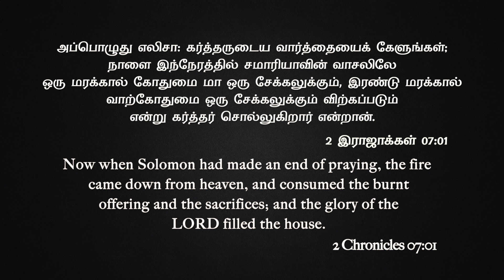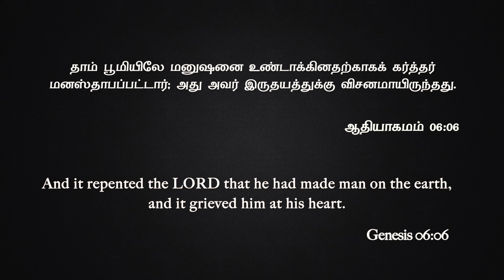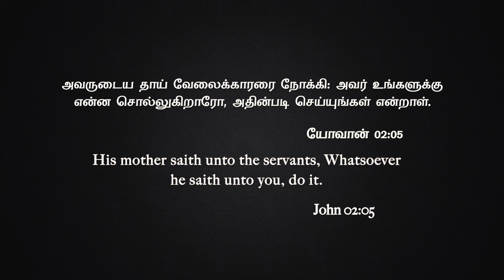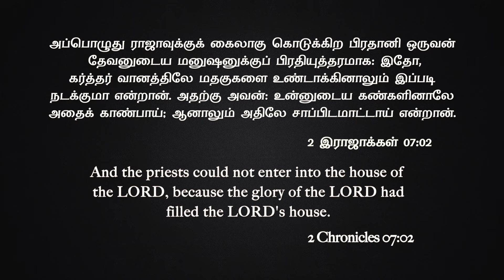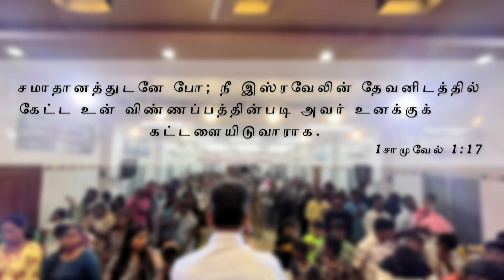குறைவுகள் குறைந்துபோகும் | Message By Pastor M.Simon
Kuraivugal Kurainthupoegum

Name: M.simon
Bank: INDIAN BANK
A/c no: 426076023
Branch: Anna Nagar, Chennai.
IFSC Code: IDIB000A025

A/C NAME: APOSTOLIC CHRISTIAN ASSEMBLY PUZHAL MINISTRIES
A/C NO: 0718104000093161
A/C TYPE: SAVINGS ACCOUNT
BANK: IDBI BANK
BRANCH: PERIYAR NAGAR
IFSC CODE: IBKL0000718

NO:33, Thiruvalluvar St, Puzhal, Chennai - 66

ShareChat: ACAPUZHAL